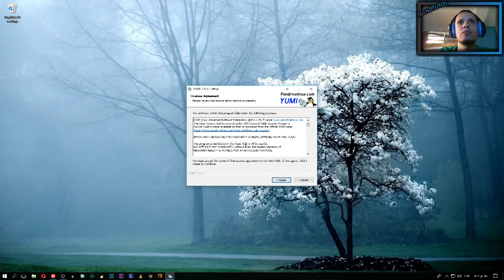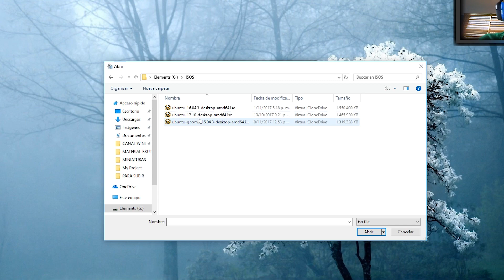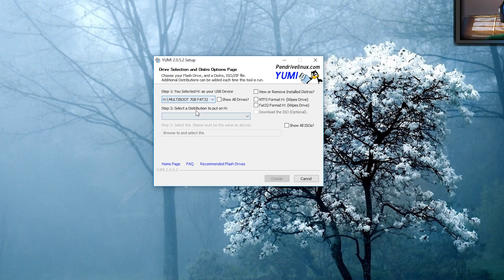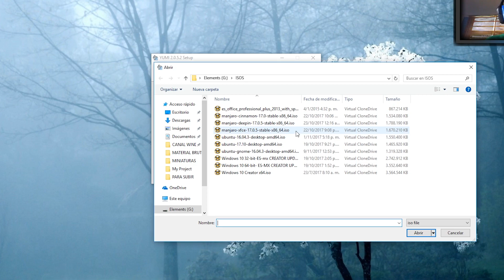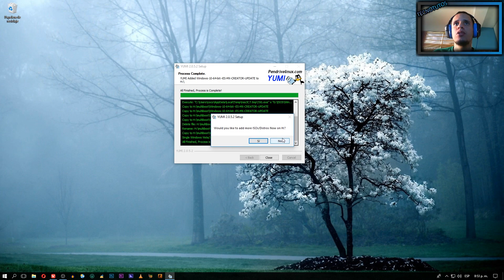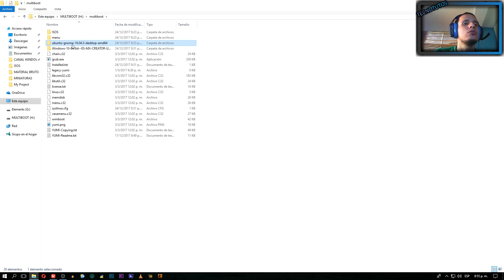Crear Memoria Usb Booteable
Hola amigos y amiga shoy les enseñare a Como crear un usb booteable  con un programa muy sencillo de utilizar, y es compatible con todos los sistemas operativos sin problema alguno, puede crear tantos sistemas operativos como deseen, saludos.

      ╠►╠►╠►╠► ✔✔✔ TAGS EXTRAS  ✔✔✔ ◄╣◄╣◄╣◄╠
Crea una USB con varios Sistemas Operativos para instalar | MULTIBOOT | 2017
Crear USB MULTIBOOT con todos los Windows + Linux + Antivirus en 5 minutos - EL METODO MAS FACIL
2 Formas: Crear USB booteable con Windows + Múltiples Sistemas Operativos 2017
COMO CREAR UNA MEMORIA USB MULTI BOOT(MEGA)2017
Crea una USB Multiboot varios Sistemas Operativos
Como Crear Un PenDrive USB Multiboot Con Varios Sistemas Todo En Uno
como crear un usb multibooteable con yumi 2017 tutorial en español
Como hacer un USB MultiBoot con varias ISOS
Crear USB Multiboot Yumi Linux y Windows
Crear USB multiboot con varios sistemas operativos
crear usb multibooteable con Yumi 2017
Como poner varios sistemas operativos en una memoria USB con Yumi 2017
USB con TODOS los sistemas operativos | MULTIBOOT | Multiarranque
Yumi 2017 | Crea Tu USB Multiboot | Varios Sistemas Operativos Facil y Sencillo